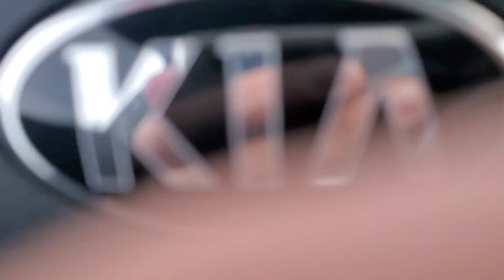Deception pass bridge! Can be a scary drive sometimes!